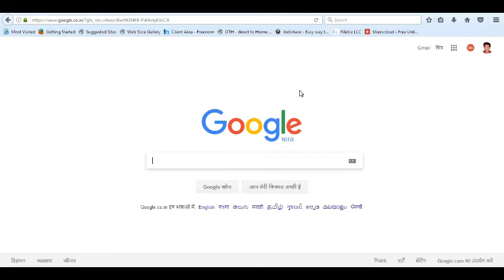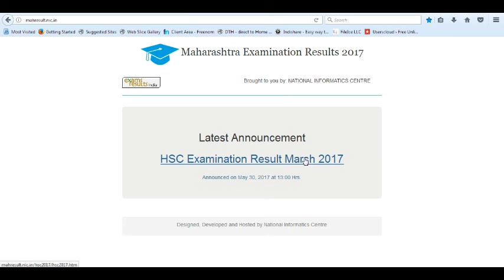How to check Maharashtra HSC Results 2017 hindi by Sandesh Gharde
Hey, Join 10 million fans on Rooter App - Indian Gaming & Sports Live Videos App!🇮🇳 Daily Diamonds & UC Cash Giveaways! 🔥Fastest Cricket Scores & Live Videos!

free fire live ajju,
free fire live alok,
free fire live alok giveaway How to check Maharashtra HSC Results 2017 hindi ,Mah Board 12th Class Results check.
click on Below link to watch your results and best of luck to all

How to check Maharashtra HSC Results 2017 hindi ,Mah Board 12th Class Results check.

Hello Everyone this is Sandesh Gharde from Amravati, Maharashtra and I am an Electronics and Telecommunication Engineer, Welcomes to all of my subscribers for giving their valuable time and thank you. I would like to provide the updates related to recent technology updates and entertainment.